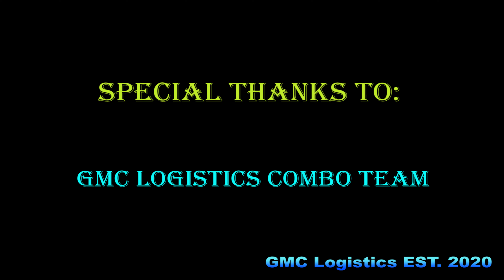GMC Logistics - ATS 1.44 C2C with Discover Ontario Combo - CONVOY & SINGLE PLAYER 05.06.2022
PLEASE NOTE THAT THIS COMBO HAS BEEN TESTED & WORKS IN CONVOY

TO USE THIS COMBO IN CONVOY YOU MUST HAVE 100 MODS OR LESS.
ANY ADDITIONAL MODS THAT YOU DECIDE TO USE IN YOUR CONVOY SESSION MUST HAVE THE SAME NAME AND VERSION AS YOUR FRIENDS

We test all our Map Mods there included in the Combo.

Or

Or

Kindest Regards,
GMC Logistics